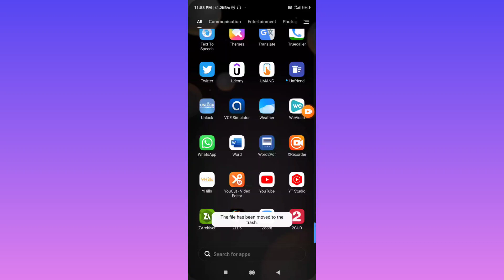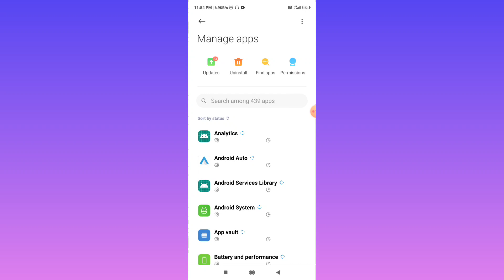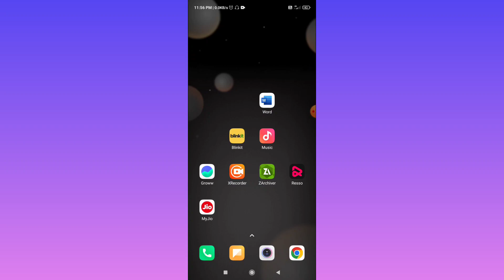Ms Word App Nahi Chal Raha Hai Kaise Thik Kare | Mobile Me Ms Word Nahi Chal Raha Hai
topic covered

Ms Word App Nahi Chal Raha Hai
Mobile Me Ms Word Nahi Chal Raha Hai
Ms Word App Nahi Chal Raha Hai kya kare
Ms Word nahi chal rha hai
Ms Word Open nahi Ho raha hai
Ms Word nahi chal raha kya kare